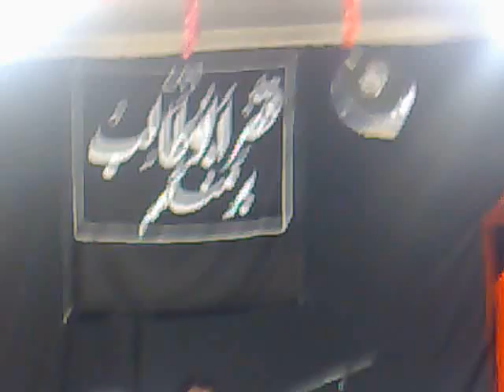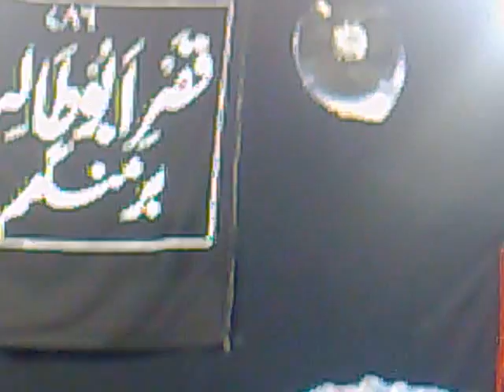Phir humaain sahib e eisaar bana deh mola manqabat recited by Kumail Raheem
Jashn e zahor e Aks e khuda Imam ul Mumkinaat Hazrat Ali (a.s) at Qasr e Abu Talib(a.s) Birmingham UK, 24 june 2010